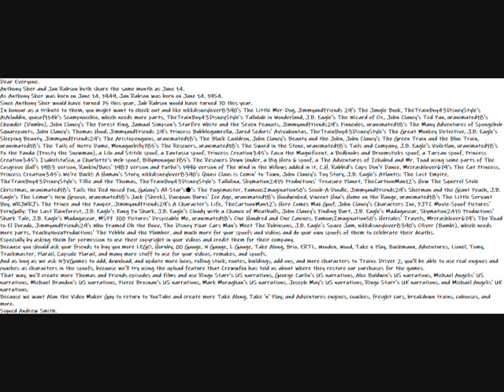My Message About Anthony Sher and Jan Rabson Video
Dear Everyone.
Anthony Sher and Jan Rabson both share the same month as June 14.
As Anthony Sher was born on June 14, 1949, Jan Rabson was born on June 14, 1954.
Since Anthony Sher would have turned 75 this year, Jab Rabson would have turned 70 this year.
In honour as a tribute to them, you might want to check out and like nikkdisneylover8390's The Little Mer-Dog, JimmyandFriends 29's The Jungle Book, TheTrainBoy43DisneyStyle's AiAiladdin, yousef114b's Scampnocchio, which needs more parts, TheTrainBoy43DisneyStyle's Tallulah in Wonderland, J.B. Eagle's The Wizard of Oz, John Clancy's Ted Pan, uranimated18's Chowder (Dumbo), John Clancy's The Forest King, Jamaal Simpson's Starfire White and the Seven Peanuts, JimmyandFriends29's Finncules, uranimated18's The Many Adventures of Spongebob Squarepants, John Clancy's Thomas Hood, JimmyandFriends 29's Princess Bubblegumrella, Jared Sedoris' Avivahontas, TheTrainBoy43DisneyStyle's The Great Monkey Detective, J.B. Eagle's Sleeping Beauty, JimmyandFriends29's The Aristopenguins, uranimated18's The Black Cauldron, John Clancy's Beauty and the John, John Clancy's The Green Train and the Blue Train, uranimated18's The Tails of Notre Dame, Monaguebilly785's The Rescuers, uranimated18's The Sword in the Stone, uranimated18's Tails and Company, J.B. Eagle's Violetlan, uranimated18's Po the Panda (Frosty the Snowman), a Lilo and Stitch spoof, a Fantasia spoof, Princess Creation345's Zazu the Magnificent, a Bedknobs and Broomsticks spoof, a Tarzan spoof, Princess Creation345's IsabelstaSia, a Charlotte's Web spoof, Billymonague785's The Rescuers Down Under, a Big Hero 6 spoof, a The Adventures of Ichabod and Mr. Toad using some parts of The Cosgrove Hall's 1983 version, Rankin/Bass' 1987 version and Pathe's 1996 version of The Wind in the Willows added in it, C.H. Rabbid's Cups Don't Dance, Mrcrashlover679's The Cat Princess, Princess Creation345's We're Back!: A Human's Story, nikkdisneylover8390's Quasi Claus is Comin' to Town, John Clancy's Toy Story, J.B. Eagle's Atlantis: The Lost Empire, TheTrainBoy43DisneyStyle's Tillie and the Thomas, TheTrainBoy43DisneyStyle's Tallulina, Skymation2415 Productions' Treasure Planet, TheCartoonMan12's How The Squirrel Stole Christmas, uranimated18's Tails the Red Nosed Fox, Galaxy's All-Star's🌟's The Pagemaster, FamousImagination50's Scoob-A-Doodle, JimmyandFriends29's Sherman and the Giant Peach, J.B. Eagle's The Lemur's New Groove, uranimated18's Jack (Shrek), Daequan Burns' Ice Age, uranimated18's Hoodwinked, Vincent Hua's Home on the Range, uranimated18's The Little Servant Boy, WRJWRJ's The Prince and the Pauper, JimmyandFriends29's A Character's Life, TheCartoonMan12's Here Comes Max Goof, John Clancy's Characters Inc, PJTC Movie-Spoof Pictures' FernGully: The Last Rainforest, J.B. Eagle's Kung Fu Shark, J.B. Eagle's Cloudy with a Chance of Meatballs, John Clancy's Finding Bart, J.B. Eagle's Madagascar, Skymation2415 Productions' Shark Tale, J.B. Eagle's Madagascar, MSPF 700 Pictures' Despicable Me, uranimated18's One Hundred and One Canines, FamousImagination50's Hercules' Travels, Mrcrashlover679's The Road to El Dorado, JimmyandFriends29's Who Framed Oh the Boov, The Disney Pixar Cars Man's Meet The Robinsons, J.B. Eagle's Space Jam, nikkdisneylover8390's Oliver (Bambi), which needs more parts, PeachyNovaProductions' The Pebble and the Plumber, and much more for your spoofs and videos and do your own spoofs of them to celebrate their deaths.
Especially by asking them for permission to use their copyright in your videos and credit them for their company.
Because you should ask your friends to buy you more LEGO, Hornby, 00 Gauge, N Gauge, L Gauge, Take Along, Brio, ERTL, Wooden, Wood, Take n Play, Bachmann, Adventures, Lionel, Tomy, Trackmaster, Plarail, Capsule Plarail, and many more stuff to use for your videos, remakes, and spoofs.
And as long as we ask N3VGames to add, download, and update more locos, rolling stock, routes, buildings, add-ons, and more characters to Trainz Driver 2, you'll be able to use real engines and coaches as characters in the spoofs, because we'll try using the upload feature that Crewwfox has told us about where they restore our purchases for the games.
That way, we'll create more Thomas and Friends episodes and films and use Ringo Starr's US narrations, George Carlin's US narrations, Alec Baldwin's US narrations, Michael Angelis' US narrations, Michael Brandon's US narrations, Pierce Brosnan's US narrations, Mark Moraghan's US narrations, Joseph May's US narrations, Ringo Starr's UK narrations, and Michael Angelis' UK narrations.
Because we want Alan the Video Maker Guy to return to YouTube and create more Take Along, Take 'n' Play, and Adventures engines, coaches, freight cars, breakdown trains, cabooses, and more.